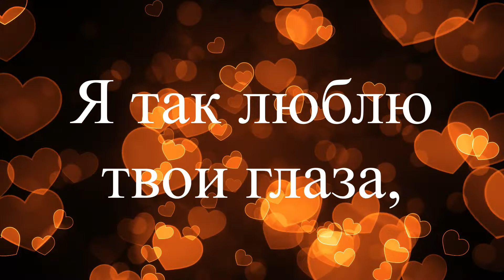МНЕ ТАК ВАЖНА ТВОЯ УЛЫБКА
Neil Cross
Love
Ambient
Relaxing
Sad
World